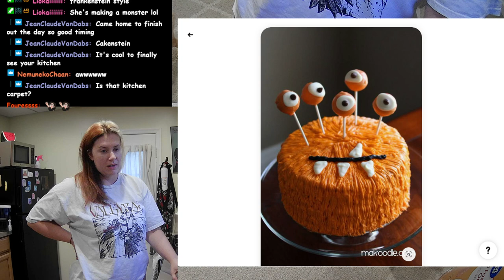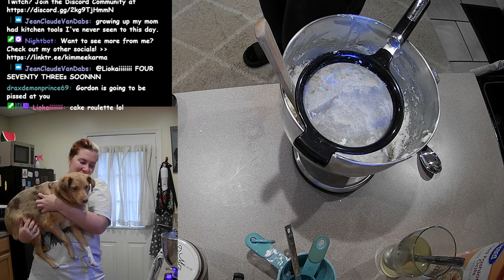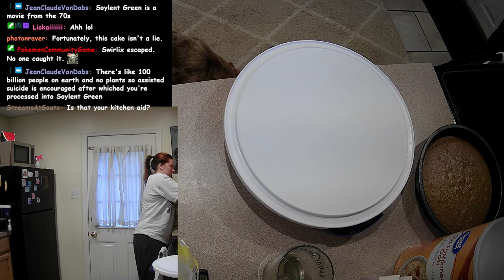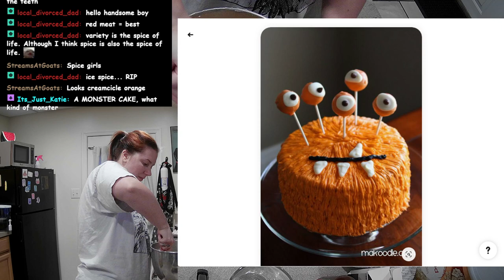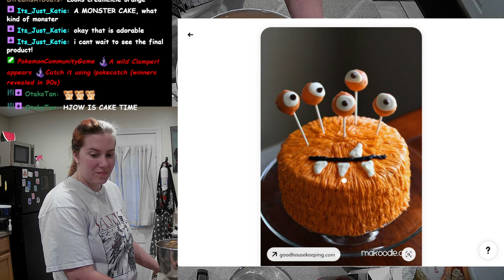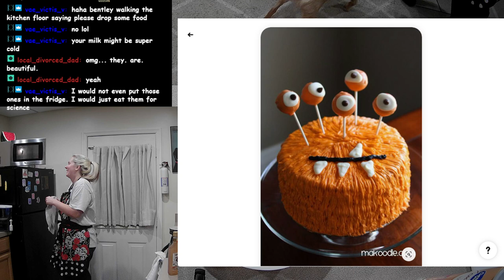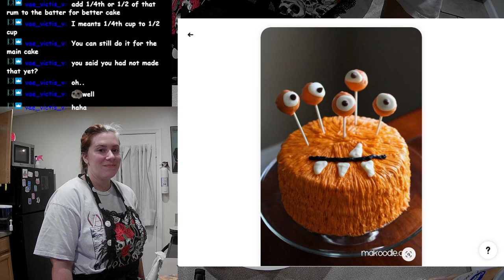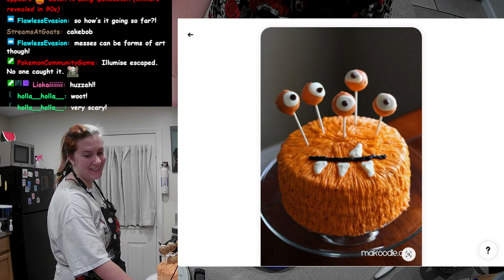Making a Monster Cake